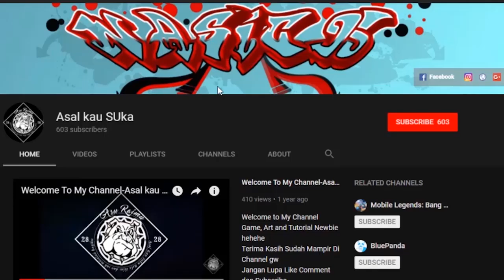Bocoran Kaja Elite Skin - Kaminari - SKILLS EFFECT | Mobile Legends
Hallo teman-teman.. berikut ini adalah Bocoran Kaja Elite Skin - Kaminari